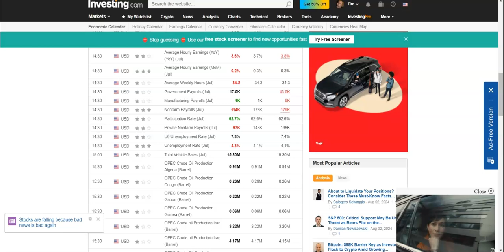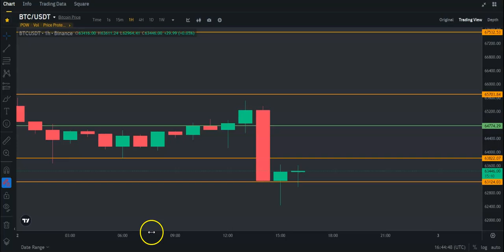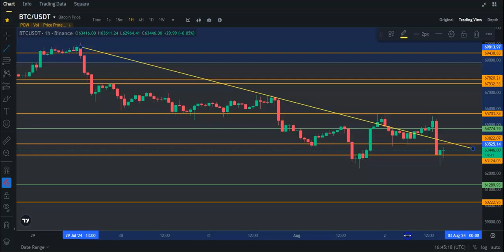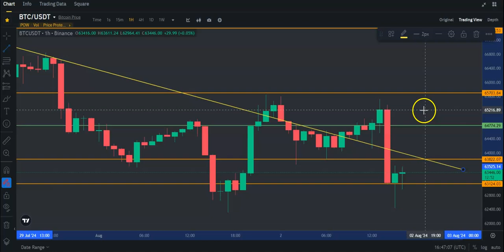Bitcoin WTF???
This is a quick TA video on $BTC. Nothing in this video is financial advice. Do as you please when trading.